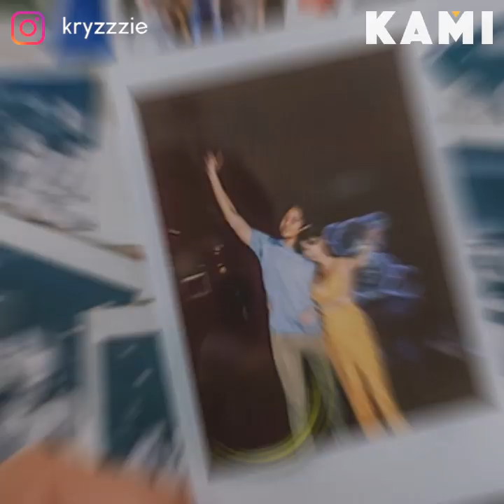Double occasion to celebrate | KAMI | Kryz Uy and Slater Young revealed the gender of their future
Kryz Uy and Slater Young revealed the gender of their future baby during Kryz's 30th Birthday celebration